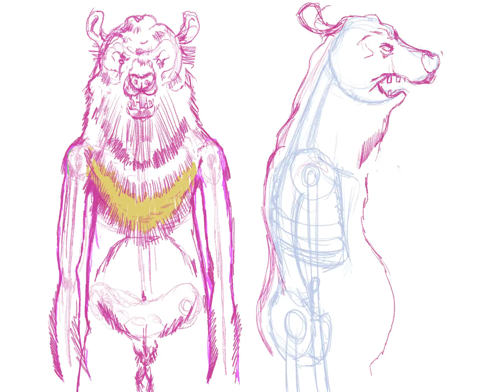Cormorant Fisherman Process.mp4